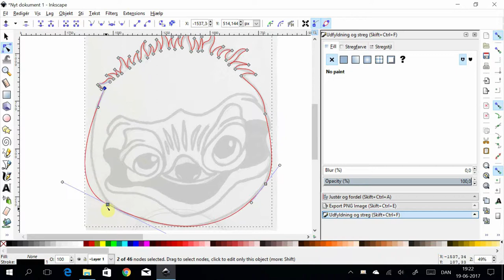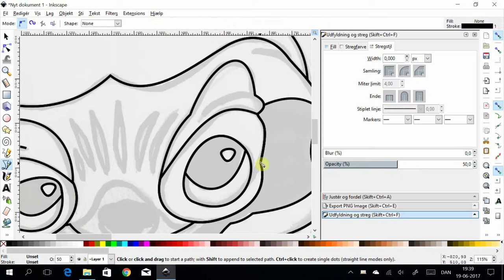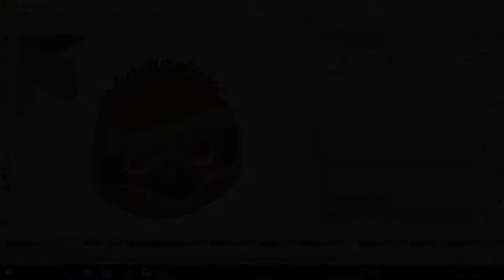Sloth wants to hang design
I am in Thailand and here everything is relaxed and slow ( Railey beach ) - therefore the design I present to you here is a sloth - and please DO leave me hanging here!

If you liked the design in this video, you can get it on a t-shirt right here:

Equipment:

Canon 16-35 F4 IS
Røde videomic Pro
Vaio ultrabook
Vacom Bamboo drawing pad